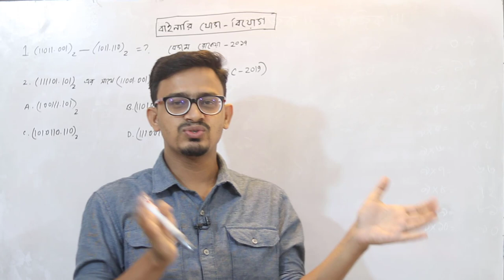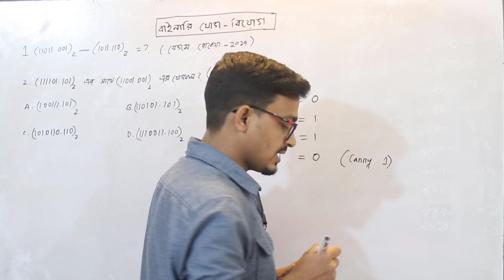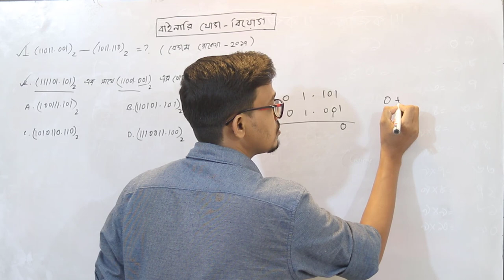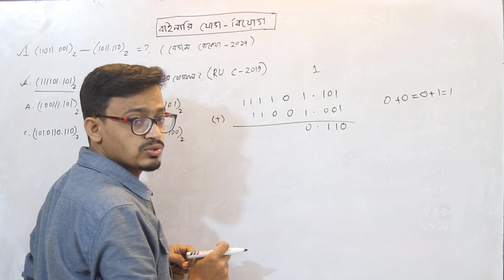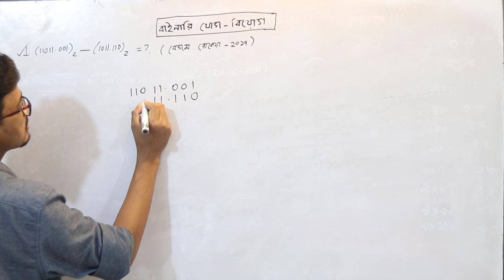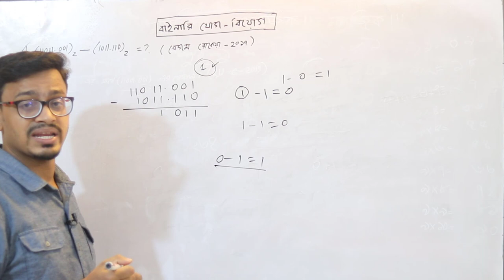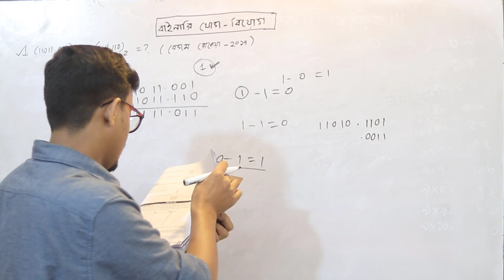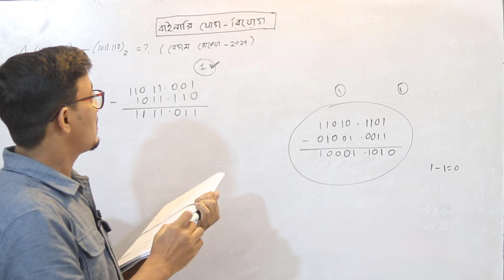বাইনারি যোগ বিয়োগ | Binary Summation and Subtraction | ICT Lecture - 06 | Chapter 03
বাইনারি যোগ – বিয়োগ | Binary Jog Biyog
Binary Summation and Subtraction
HSC ICT Lecture Chapter 3
ICT Lecture For GST Admission Test
গুচ্ছ ভর্তি পরীক্ষার আইসিটি প্রস্তুতি ক্লাস